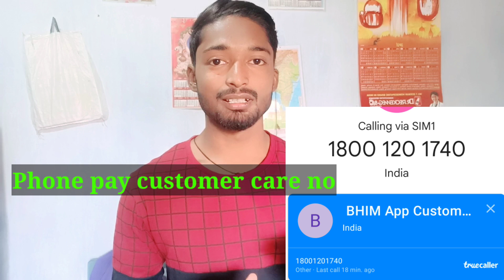phonepe customer care helpline no|phonepe customer care se kaise baat kare 2022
How to call phonepe customer care|phonepe customer care se kaise baat kare 2022